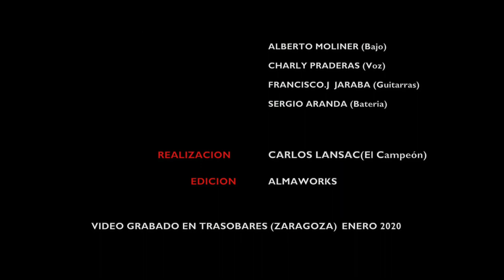Charly Praderas - Mi Vieja Guitarra (Videoclip Oficial)